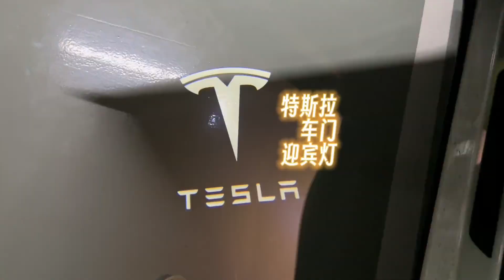特斯拉新款车门迎宾灯，图案更大、更亮，而且还带保险回路装置